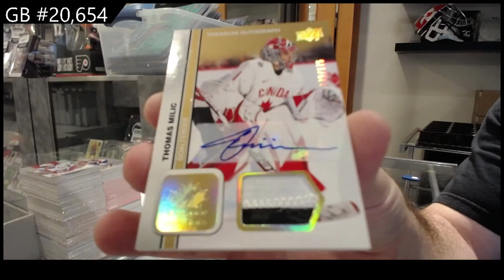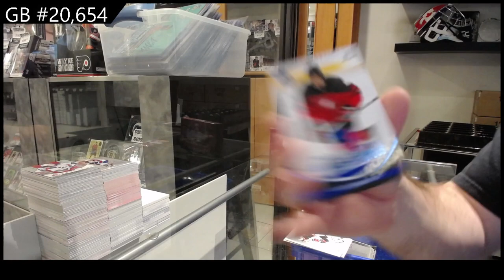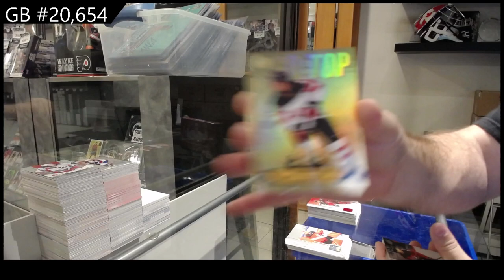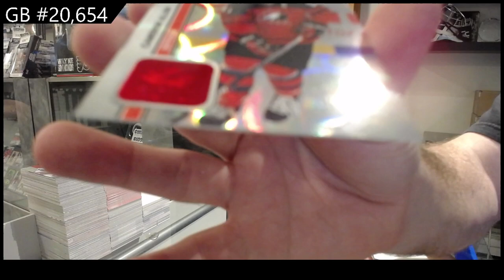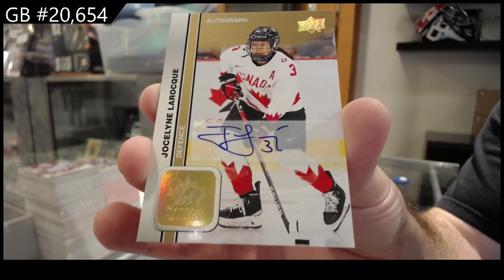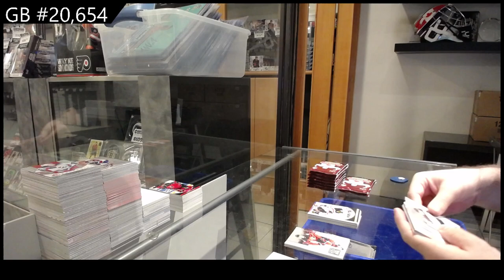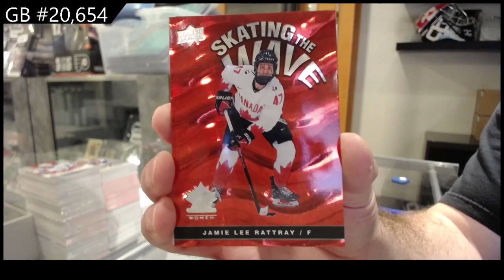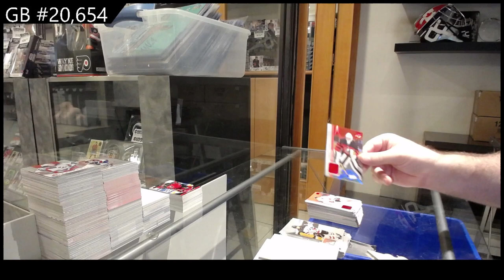NEW PRODUCT! 2023 UD Team Canada World Juniors Hockey 2 Box Break - CNC GB #20,654